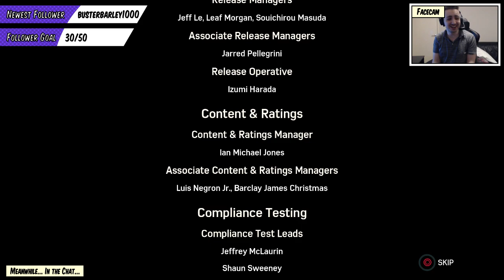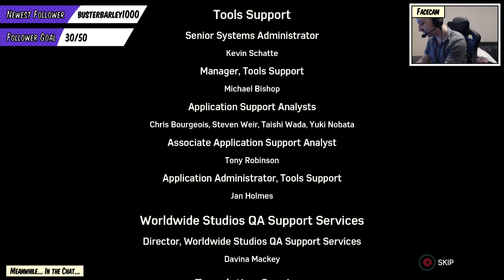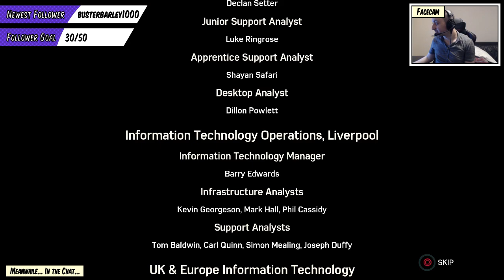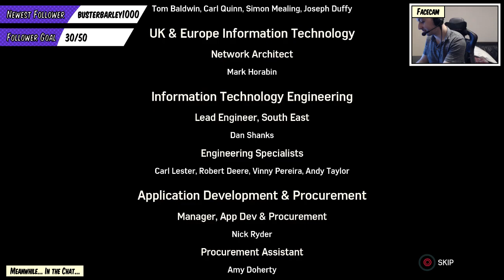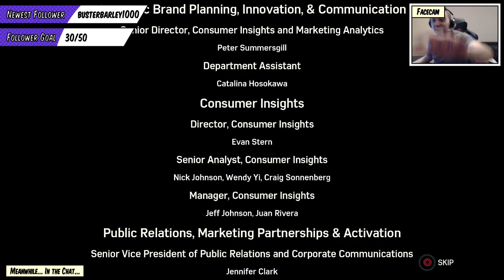Spiderman! (Blind) Part 7.5 - PixelArcade: The Grand Finale Edition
Originally streamed 7th June 2019 live on Twitch -- Watch live

We're in to superstition, black cats and voodoo dolls...